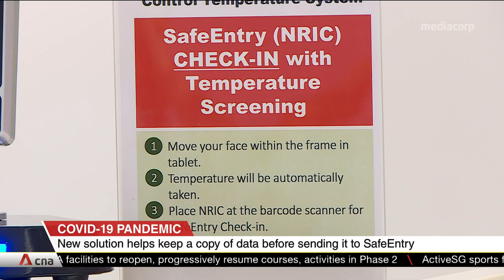COVID-19: New solution helps keep a copy of data before sending it to SafeEntry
Malls, F&B outlets and retailers can now track who goes in and out of their premises. A new solution stores a copy of visitors' data, in addition to sending it through SafeEntry. It helps venue owners keep digital records for security purposes and crowd management, and to monitor employees' attendance.